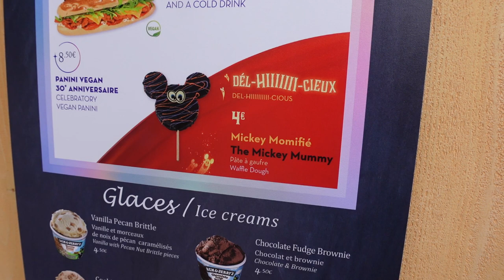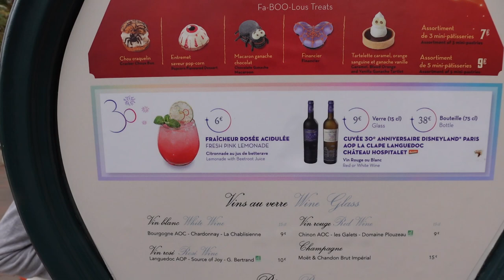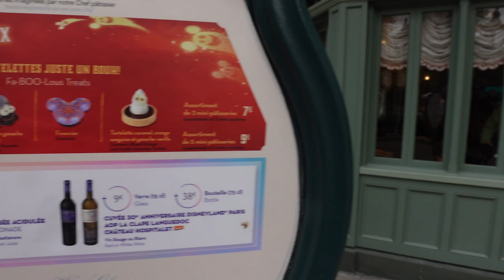🎃Disneyland Paris Halloween Season Tag 2 - ganz viele Bösewichte!!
wir sind während der Halloween Season im Disneyland Paris unterwegs und zeigen euch, was der Park zu bieten hat!disneylandparis